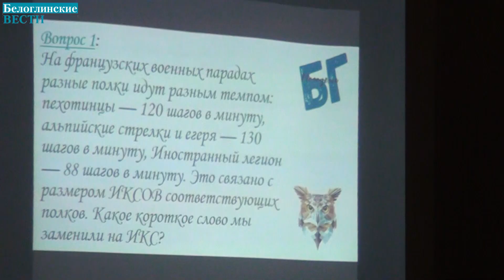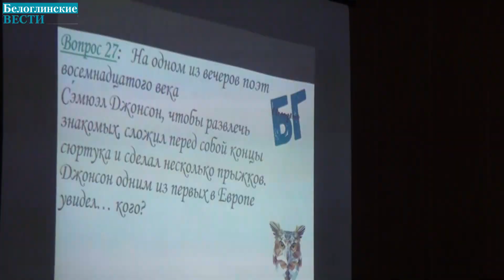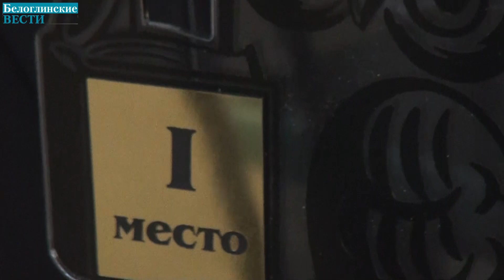В Белой Глине прошел первый этап игры «Что? Где? Когда?»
Мероприятие состоялось в Белоглинском доме культуры. Эрудицию показали команды из шести школ района: «Интеллект» из шестнадцатой школы, «Легенда 11» — одиннадцатой, «Умники и Умницы» — тридцать второй, «Аурум» — двенадцатой, «Физмат» — девятой, «Альтаир» — пятой, «Патриот» — восемнадцатой.
Игра состояла из 3 туров. В каждом надо было ответить на десять вопросов. На протяжении всей игры ребята напряженно думали над каверзными вопросами, которые хитро запутывали игроков видимой простотой. Помогло командное взаимодействие.
Каждая команда старалась получить максимум баллов, заслужить призовое место.
Смотрите подробнее в нашем видео